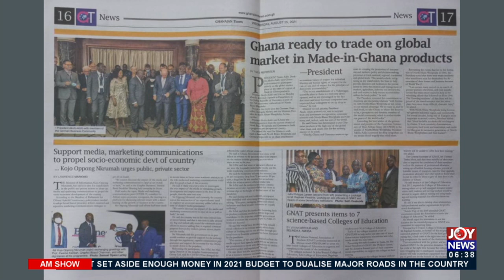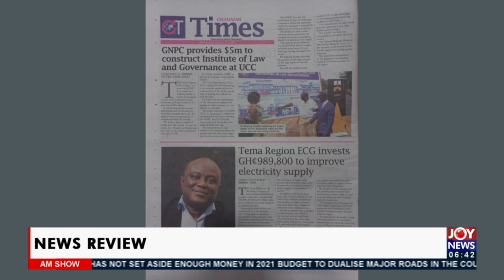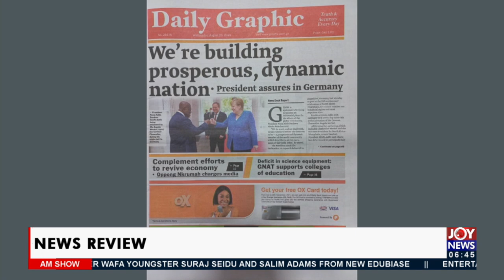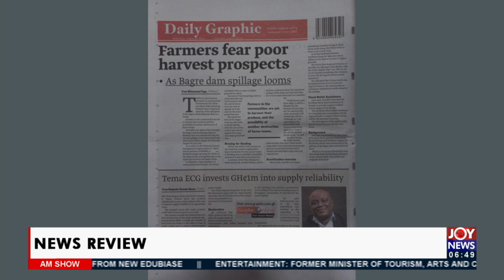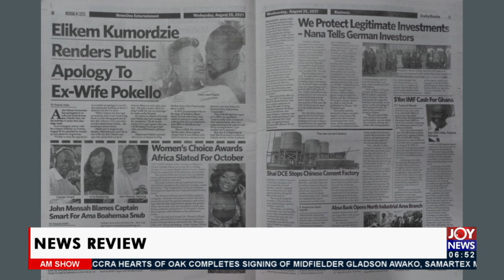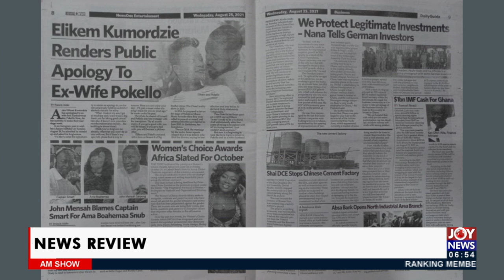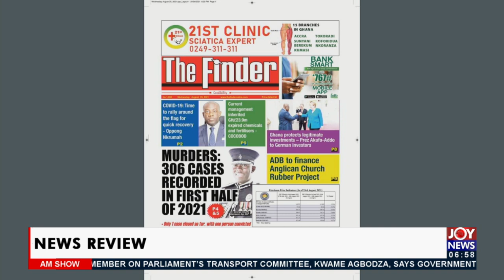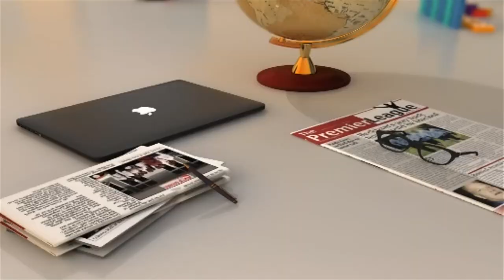NDC boy leaks $5m CJ ‘Bribe’ report - AM Newspaper Headlines on JoyNews (25-8-21)